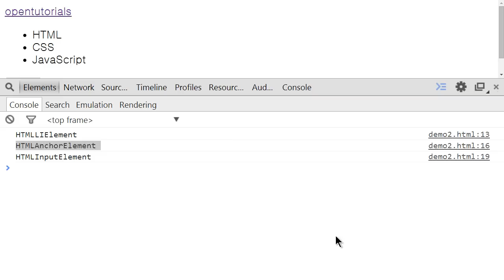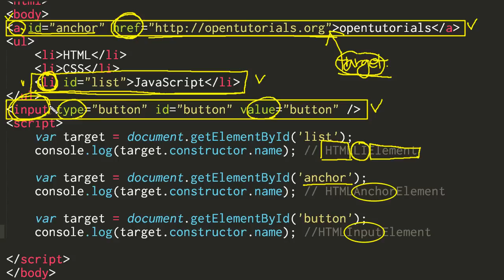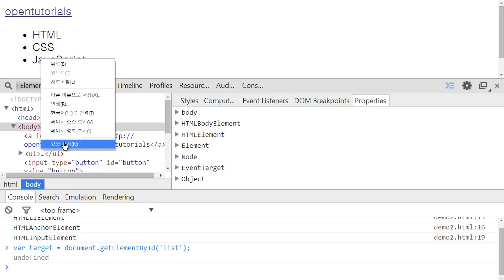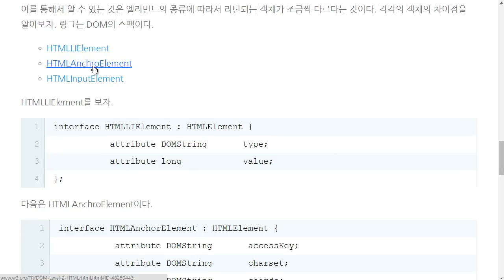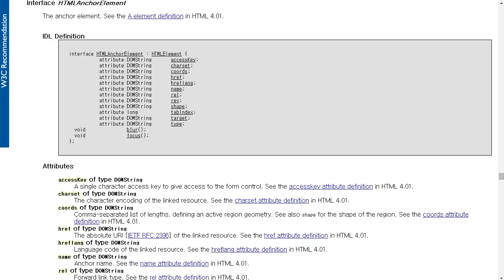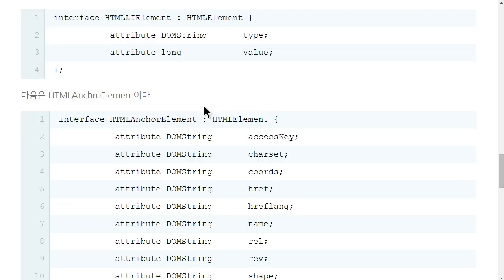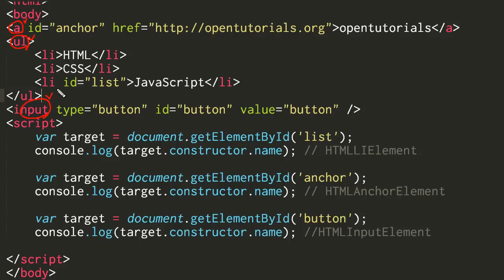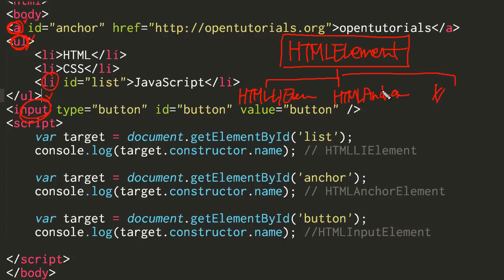JavaScript - HTMLElement (2/3) : HTMLElement